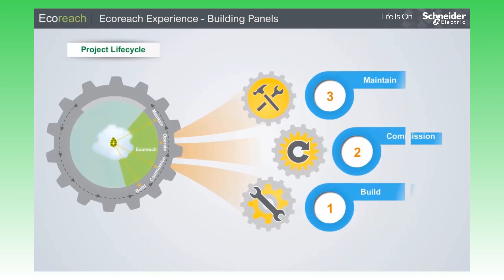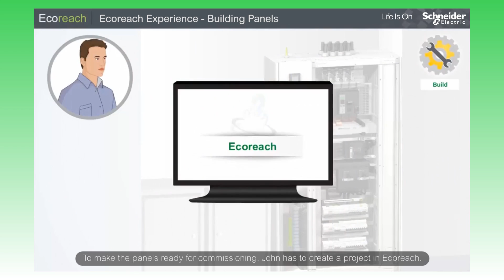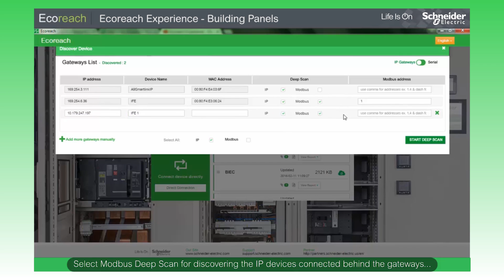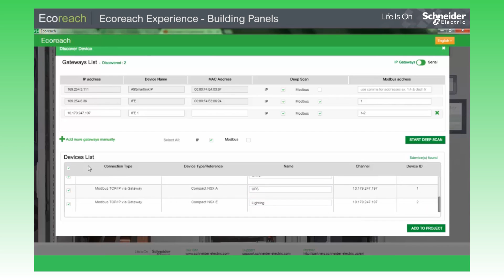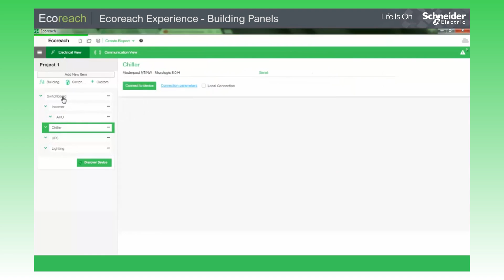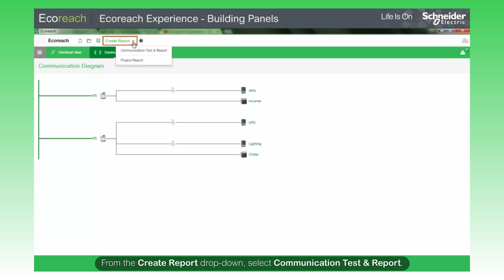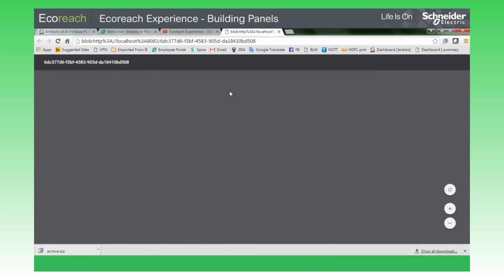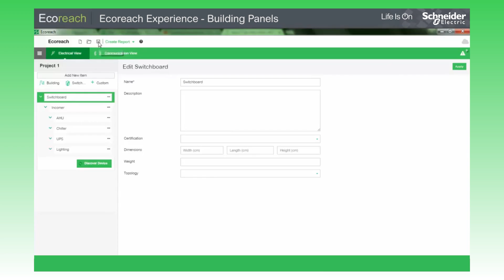Ecoreach Experience - Building Panels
Ecoreach discovers all the smart devices connected to your panel board. Customize communication parameters, view your project communication architecture, and modify IP and serial settings with the click of a button. Smart Panels is an Ethernet-connected solution, enabling fast discovery of your smart devices through a direct connection with your computer.